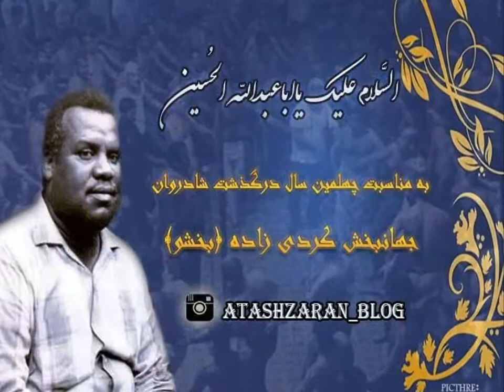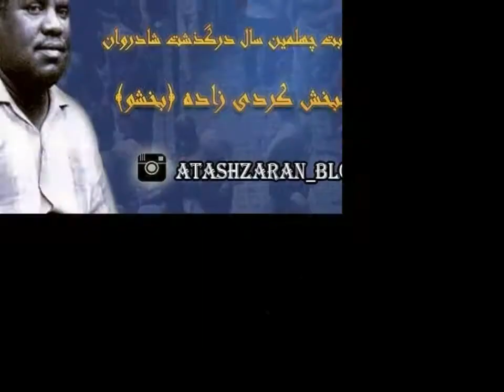JahanBakhsh Kordi Zadeh, Bakhshoo جهانبخش کردی زاده، بخشو، طفل صغیری ز حسین گم شده